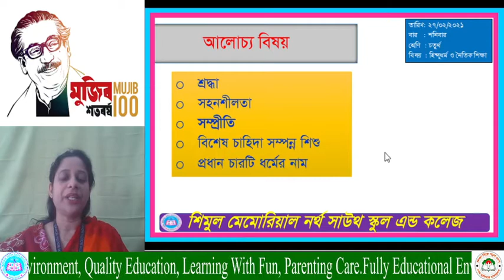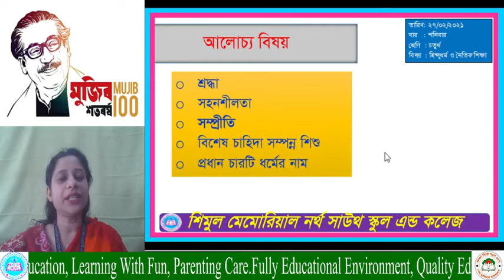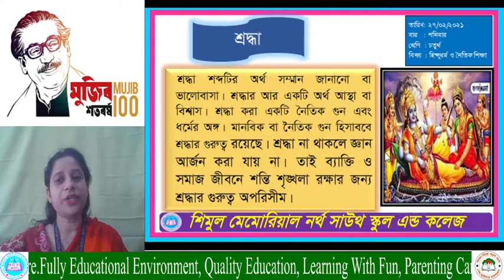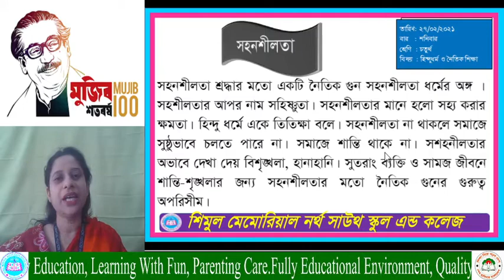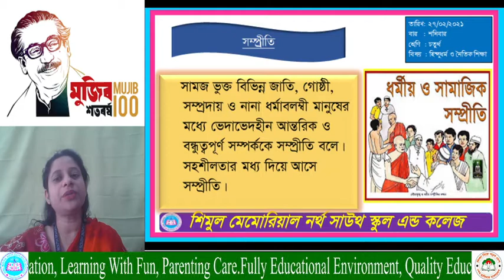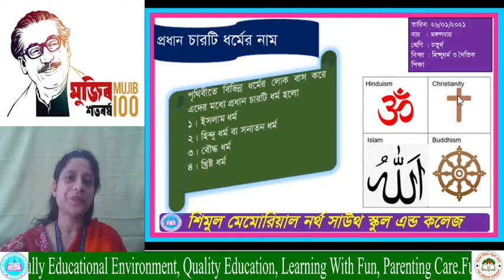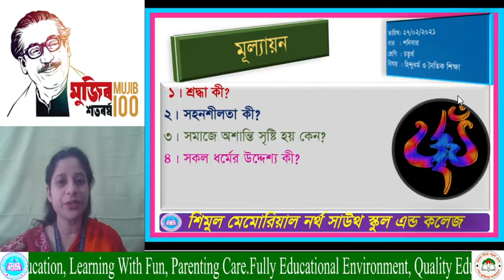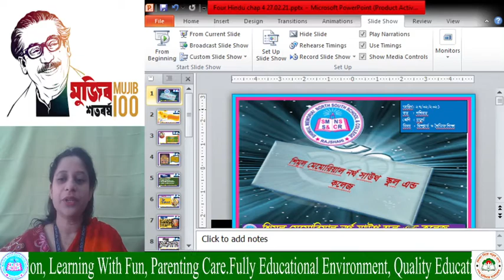Four Hindu 27 02 2021